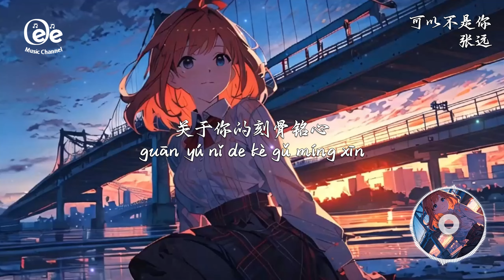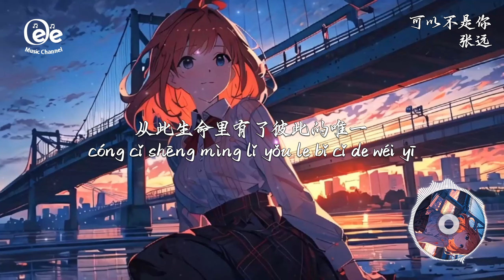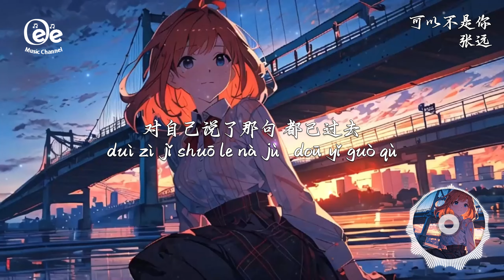張遠 - 可以不是你【那首歌可以不是可惜不是你 也相信未来某天 年轻的伤都已想不起】動態歌詞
歌词在下面 ↓↓
演唱 : 張遠 原唱 : 戴羽彤
作詞 : 學松/張遠
作曲 : 學松 編曲 : 楠哈哈

要不是一首老歌
yào bù shì yī shǒu lǎo gē
把那段过往再提起
bǎ nà duàn guò wǎng zài tí qǐ
我想我早已忘了
wǒ xiǎng wǒ zǎo yǐ wàng le
关于你的刻骨铭心
guān yú nǐ de kè gǔ míng xīn
夜里数过的星星 为你哭红的眼睛
yè lǐ shù guò de xīng xīng   wéi nǐ kū hóng de yǎn jīng
大概都成了年轻过的证据
dà gài doū chéng le nián qīng guò de zhèng jù
后来每年的生日
hòu lái měi nián de shēng rì
许的愿不再关于你
xǔ de yuàn bù zài guān yú nǐ
时间它不声不响
shí jiān tā bù shēng bù xiǎng
终于把我还给自己
zhōng yú bǎ wǒ hái gěi zì jǐ
你曾给过我的梦 会有人把它叫醒
nǐ zēng gěi guò wǒ de mèng   huì yǒu rén bǎ tā jiào xǐng
或许睁开眼睛
huò xǔ zhēng kāi yǎn jīng
还有再爱一次的勇气
hái yǒu zài ài yī cì de yǒng qì
后来他让我明白
hòu lái tā ràng wǒ míng bái
原来我也值得被珍惜
yuán lái wǒ yě zhí dé bèi zhēn xī
那最后的人真的可以不是你
nà zuì hòu de rén zhēn de kě yǐ bù shì nǐ
不敢提起的从前
bù gǎn tí qǐ de cóng qián
如今都能笑着再说起
rú jīn doū néng xiào zhe zài shuō qǐ
就让故事里的人留在故事里
jiù ràng gù shì lǐ de rén liú zài gù shì lǐ
后来他保护着我
hòu lái tā bǎo hù zhe wǒ
让我勇敢说出我愿意
ràng wǒ yǒng gǎn shuō chū wǒ yuàn yì
从此生命里有了彼此的唯一
cóng cǐ shēng mìng lǐ yǒu le bǐ cǐ de wéi yī
也许在未来某天
yě xǔ zài wèi lái mǒu tiān
年轻的伤都已想不起
nián qīng de shāng doū yǐ xiǎng bù qǐ
只记得多年前的我
zhī jì dé duō nián qián de wǒ
对自己说过那句 都会过去
duì zì jǐ shuō guò nà jù   doū huì guò qù
那一年回到人海
nà yī nián huí dào rén hǎi
再没听过你的消息
zài méi tīng guò nǐ de xiāo xī
岁月它不声不响
suì yuè tā bù shēng bù xiǎng
抹去爱过你的痕迹
mǒ qù ài guò nǐ de hén jì
那些拥有和失去
nà xiē yōng yǒu hé shī qù
长大成人的记忆
cháng dà chéng rén de jì yì
也许学会忘记
yě xǔ xué huì wàng jì
命运才肯让幸福降临
mìng yùn cái kěn ràng xìng fú jiàng lín
后来他让我明白
不敢提起的从前
后来他保护着我
也许在未来某天
后来我自己明白
hòu lái wǒ zì jǐ míng bái
该经历的都不会缺席
gāi jīng lì de doū bù huì quē xí
究竟什么是爱情幸福的原因
jiū jìng shén me shì ài qíng xìng fú de yuán yīn
不敢提起的从前
如今好像云淡又风轻
rú jīn hǎo xiàng yún dàn yòu fēng qīng
后来我保护着我
hòu lái wǒ bǎo hù zhe wǒ
那首歌可以不是可惜不是你
nà shǒu gē kě yǐ bù shì kě xī bù shì nǐ
也相信未来某天
yě xiāng xìn wèi lái mǒu tiān
此刻面对过去的我
cǐ kè miàn duì guò qù de wǒ
对自己说了那句 都已过去
duì zì jǐ shuō le nà jù   doū yǐ guò qù

除此影片。

封面的版權歸於攝影師所有。
Image generated by Playground AI/Leonardo Ai